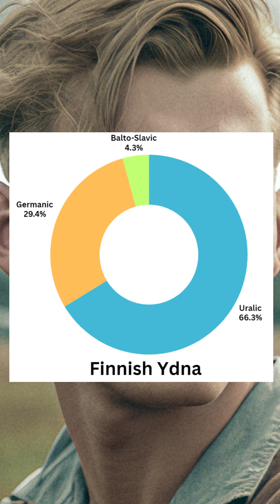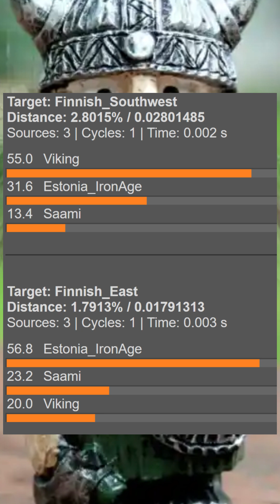What Makes FINNS Genetically Unique - Finnish DNA secrets 🇫🇮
Ever wondered what makes Finns genetically unique? In this video, we'll delve into the fascinating world of Finnish genetics and explore the factors that set them apart from other European populations. From their Viking ancestry to their unique genetic adaptations, we'll uncover the secrets behind the Finnish genome. Join us as we explore the intriguing story of Finnish genetics and what makes them one of the most genetically distinct populations in the world.
 The Finns of Finland are the only Nordic people to speak a Uralic language. Unlike their Germanic neighbors, whose languages trace back to proto-indo european, the Finnish language ultimately comes from Western Siberia and isn’t related to Indo-European languages.
  Most of the ancestors of the modern Finns are indo-europeans who for unknown reason switched to speaking Uralic language during the iron age. The prevalence of uralic patrilineal lineages in Finns suggests that the reason for this switch was conquest or domination of native indo-europeans by the incoming Uralics.